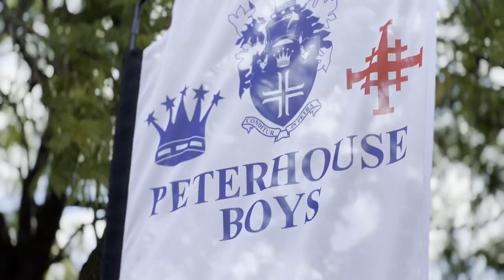Peterhouse Boys - Rugby vs Lomagundi College 2023